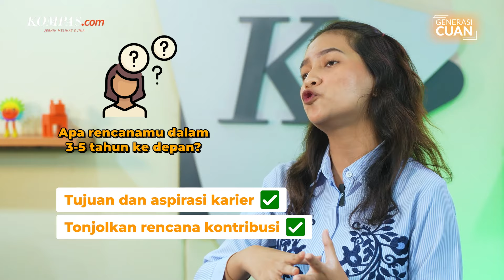[GENERASI CUAN] Cara Jawab Pertanyaan Menjebak Saat Wawancara Kerja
Dalam proses perekrutan karyawan, wawancara kerja merupakan salah satu rangkaian terpenting untuk menentukan seseorang akan mendapatkan pekerjaan atau tidak.
Bukan hanya pertanyaan biasa seperti tentang perkenalan diri hingga soal ekspektasi gaji, perekrut seringkali memberikan pertanyaan jebakan yang tidak kandidat perkirakan sebelumnya.
Semua pertanyaan itu terkadang membuat para kandidat kesulitan dan kebingungan untuk menjawabnya.
Generasi Cuan kali ini akan mengupas tuntas tips menjawab pertanyaan-pertanyaan yang paling sering muncul hingga menjebak saat wawancara kerja. Apa saja? Simak selengkapnya di video berikut.
Penulis: Elsa Catriana, Sakina Rakhma Diah Setiawan
Penulis Naskah: Chrisstella Efivania Rosaline
Kreatif: Chrisstella Efivania Rosaline
Videografer: Frederikus Tuto Ke Soromaking, Novan Astono Hervianto, Marco Immanuel Rantetoding
Video Editor: Banatias Nadhira
Produser: Adesari Aviningtyas